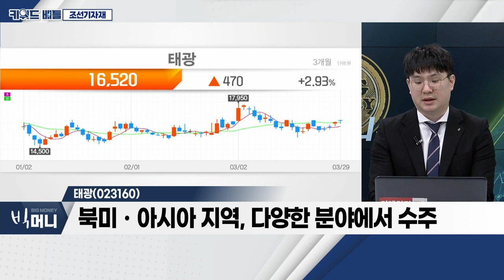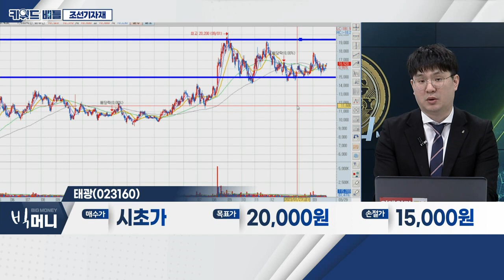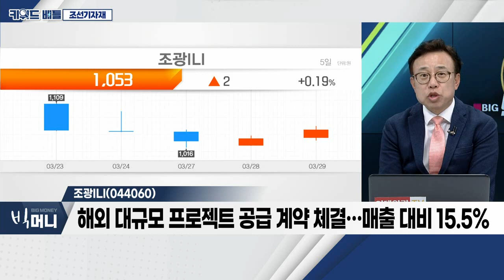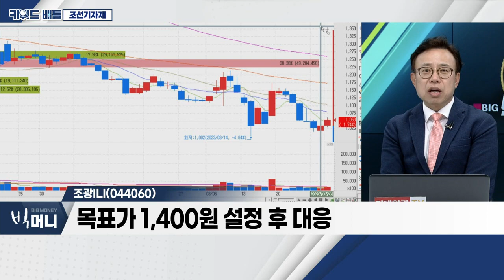태광, 조광ILI... 조선기자재_키워드 배틀 (20230329)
- 수주에 비해 낮은 주가
- 낮아진 공급 및 경쟁 강도
- 주력 선종, 긍정적 수주 전망

태광(023160)
- LNG 수요 확대에 투자 증가… 생산 여력 충분
- 자회사 상장 비용에 따른 영업이익률 감소
- 북미ㆍ아시아 지역, 다양한 분야에서 수주

조광ILI(044060)
- 해외 대규모 프로젝트 공급 계약 체결… 매출 대비 15.5%
- 3월 17일 계약 당일, 외국인 100만주 매수
- PBR 1.19배… 주가 '바닥' 수준